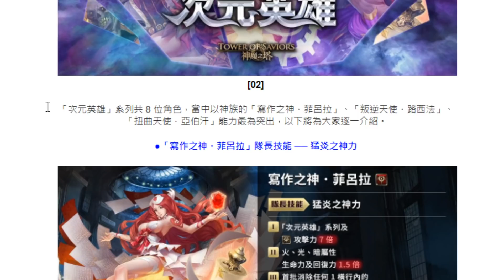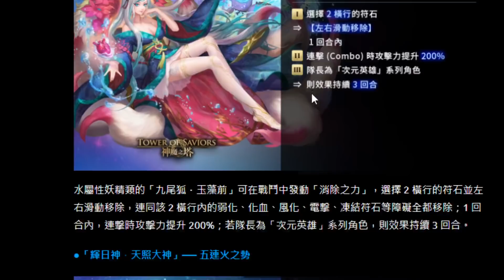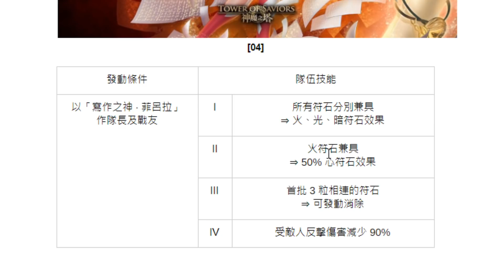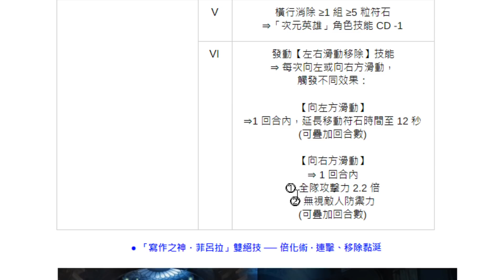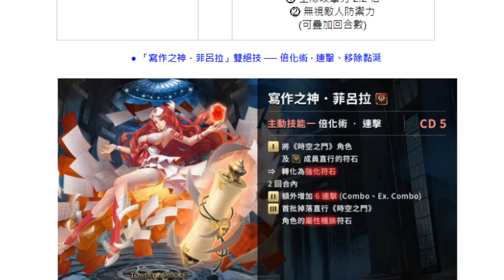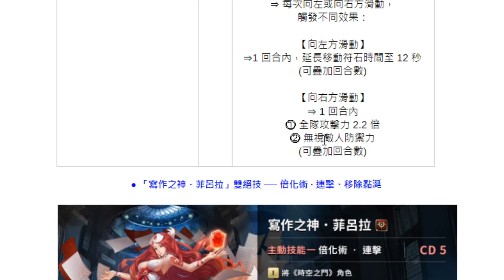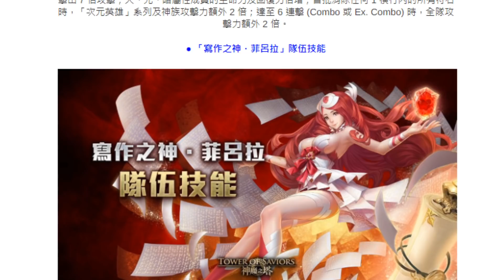神魔之塔｜1%菲呂拉『到底有多強？』技能分析！還原拉磚！無限減CD！又是神族隊長？｜寫作之神．菲呂拉｜次元英雄｜小許